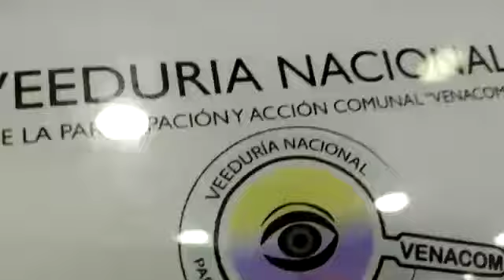XXVII Congreso Nacional de Acción Comunal - Federación Comunal Huila “Día 3” 11/08/2019 –VENACOM